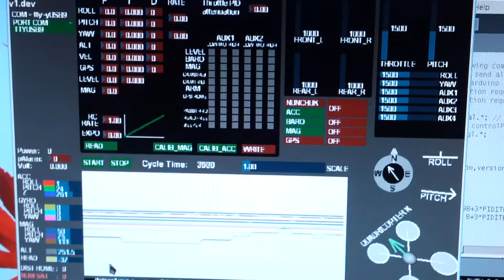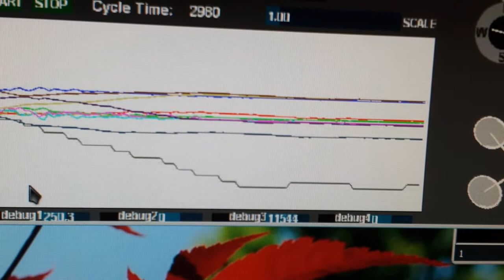MultiWii support for FreeIMU v0.4 and MPU6050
Thanks to myself, timecop and Alexinparis, FreeIMU v0.4 and its MPU6050 are now supported in MultiWii. At the moment, the code doesn't use the DMP due to the lack of documentation for it. The MPU6050 I2C master features are instead used, so the magnetometer is now read directly from the MPU6050.